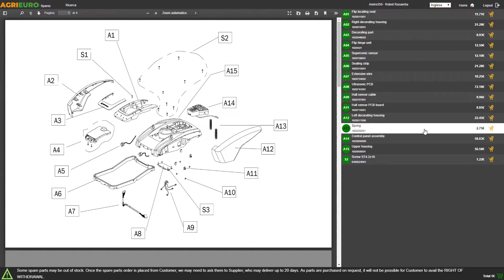Montaje Bomba autocebante Einhell GC-GP 1046 N Set - cuerpo inoxidable - 1000W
La bomba eléctrica de jardín para riego Einhell GC-GP 1046 N es un producto ideal para regar el jardín.

Esta bomba puede succionar aguas pluviales de cualquier fuente tales como cisternas y bidones para regar confortablemente plantas, huertos y flores. Las aguas pluviales son las mejores para regar plantas, ya que no contienen aditivos antisépticos ni caliza y además tienen la misma temperatura exterior. Mucho mejor con respecto al agua de un acueducto. Aprovechar las aguas pluviales permite reducir los costes del agua residencial.

La bomba eléctrica autocebante Einhell es ideal para los aficionados de jardinería, una bomba de jardín robusta y de elevado rendimiento, versátil, práctica y de uso sencillo.

Diseño compacto y chasis resistente con cuerpo de Acero INOXIDABLE. Producto portátil, destaca por su practicidad de uso y transporte. Adecuado para uso doméstico, garantiza un rendimiento importante y satisfactorio. Dotada de interruptor de encendido/apagado, su potencia de succión, su fuerza de compresión y su potencia de envío elevadas aseguran el funcionamiento con la presión necesaria en caso de distancias superiores.

Esta bomba eléctrica lleva un caudal de 4600 l/h y una gran fuerza de aspiración.

La altura de elevación es elevada, de hecho, el caudal máximo está garantizado hasta la distancia máxima de 45 metros, esta característica pone en evidencia el elevado rendimiento de la máquina a pesar de sus dimensiones reducidas y compactas.

Además, es importante tener en cuenta que la bomba garantiza una profundidad de aspiración máxima de 7 metros.

En el cuerpo de la bomba hay dos tampones anti-congelado que sirven para drenar el agua residual.

El motor de la bomba no requiere mantenimiento y cuenta con protección térmica

Resulta muy práctica y manejable, gracias a su peso reducido.